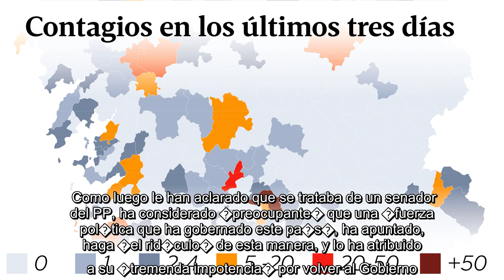✅ Un senador del PP recibe a Pablo Iglesias con una bandera, una corona y un retrato del rey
✍  El senador del PP por Ceuta David Mu�oz ha recibido esta ma�ana al vicepresidente segundo del Gobierno, Pablo Iglesias, con una peculiar exposici�n en su esca�o para reivindicar la figura de Felipe VI, consistente en una bandera nacional, una reproducci�n de una corona y un retrato oficial del monarca. Iglesias ha acudido al Senado, entre gran expectaci�n de los medios de comunicaci�n, a los que no ha querido hacer declaraciones, para comparecer ante la Comisi�n para las Pol�ticas Integrales de la Discapacidad. La reuni�n se ha convocado en el hemiciclo de la C�mara dentro de las medidas adoptadas por la instituci�n para prevenir el coronavirus, al ser un espacio amplio que garantiza la distancia entre los senadores.   Cuando el l�der de Podemos ha entrado en la sala, el senador del grupo popular acababa de desplegar los tres elementos de su particular escaparate mon�rquico. El senador ceut� ha extendido en la parte frontal de su esca�o una bandera nacional, sujeta por la reproducci�n ...
💖 PabloIglesias, FelipeVI, Coronavirus, UnidasPodemos, Covid19, VOX, Pr�ncipeFelipe, Monarqu�a